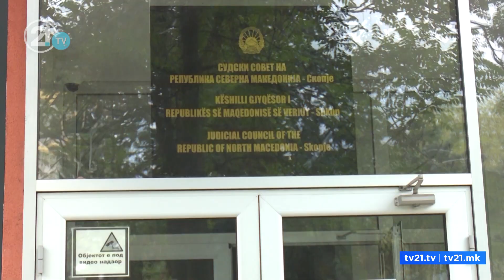НАМЕСТО ПРАВДА, ЗАСТАРЕНИ СЛУЧАИ - ТВИТЕР: „БРОЈЧАНИКОТ ДА ВРТИ КОЛКУ ЌЕ МУ ПЛАТИМЕ НА МИЈАЛКОВ“